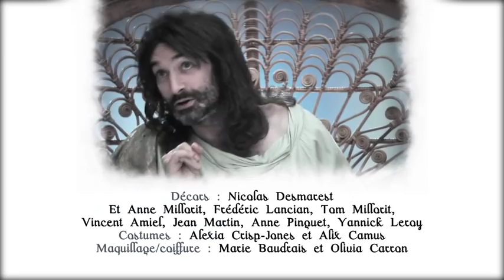VIP PARADISE S01E02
Une série créée et réalisée par Eric Lavenac et Jean-Luc Cano

présentée par mavala productions

Avec

Jésus : Clément Michel
Louis XVI : Grégoire Bonnet
Cléopâtre : Herrade Von Meier
Jeanne d'Arc : Laurence Arné
Freud : Stéphane Dausse
Thor : Vincent Deniard

Producteurs :
Marick Delaunay
Aurélia Lafaye
Matthieu Vachon

Lumière :
Vincent Gallot

Musiques :
Gilles Collomb

Auteurs :
Eric Lavenac et Jean-Luc Cano

Musiques bande annonce:
Yannick Boudruche, Gilles Collomb

Décors : Nicolas Desmarest
Et Anne Millorit, Frédéric Lancian, Tom Millorit, Vincent Amiel, Jean Martin, Anne Pinguet, Yannick Leroy

Costumes : Alexia Crisp-Jones
et Alix Camus

Maquillage/coiffure : Marie Baudrais
et Olivia Carron

Casting : Nicolas Benoit
Scripte : Laure Deranchin
Coordination de production : Annie Balick
Régie : Raphaël Alexandre et Franck Cardoen
Assistants caméra : Sofia Olestrope, Julien Adreetti et Christophe Legall
Son : Guillaume Hurmic et François Bailly
Machinistes : Pascal Delaunay et Pierre Garnier
Electriciens : Thierry Baucheron, Sydney Baucheron, Jean-Christophe Duwez, Mohan Valmy et Benjamin Prevost

Postproductrice : Christine Delvigne
Montage : Claire Balbusquier
Graphiste After Effect : Samuel Ben Simon
Musiciens : Alain Weiller et Michel Golgevit
Photographe : Emma Faucheux
Avocate : Claire Bouchenard

Studio casting : Les Incorruptibles
Matériel caméra : Panavision Alga Techno
Matériel électrique : Panalux
Matériel son : A4 Audio
Plateau de tournage : Studio Carnot 34
Location accessoires et meubles : Locatéma
Postproduction image : Back Up
Production son : 1492
Studio son : AC5
Conception et réalisation générique 3D : It's a good day
Assureur : Rubini & Associés
Cantine : La table de Cana
Loueur véhicules techniques : Cicar Cinevan et Sydney Light
Parking camions : TSF